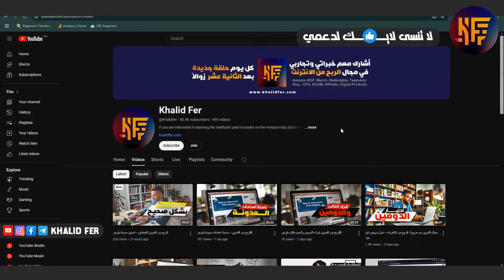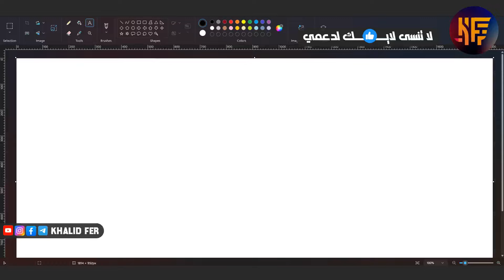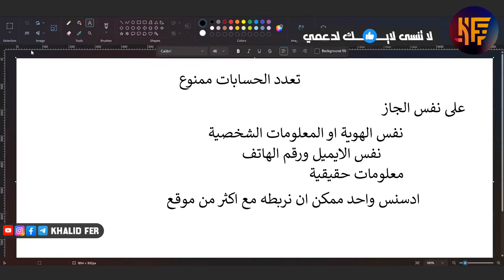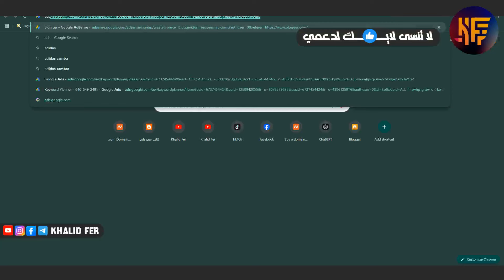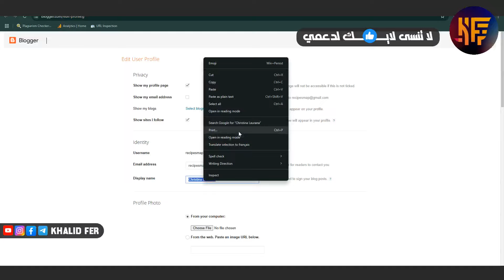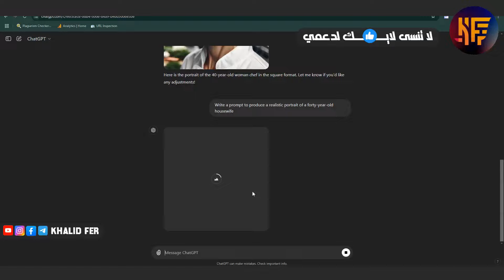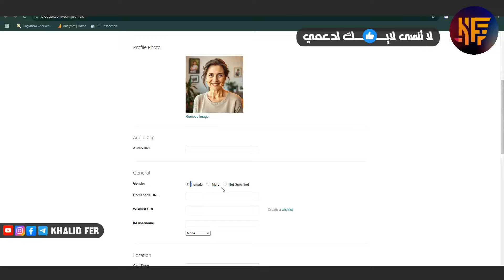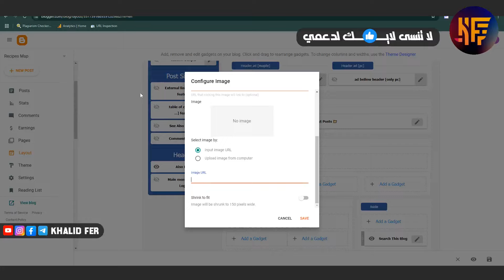إنشاء حساب جوجل ادسنس AdSense خطوة بخطوة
الربح من التدوين شراء الدومين وأحسن قالب بلوجر! إنشاء الصفحات الثابتة لمدونة بلوجر عبر الذكاء الاصطناعي google search console شرح - انشاء خريطة الموقع - robots txt إنشاء حساب جوجل ادسنس AdSense خطوة بخطوة